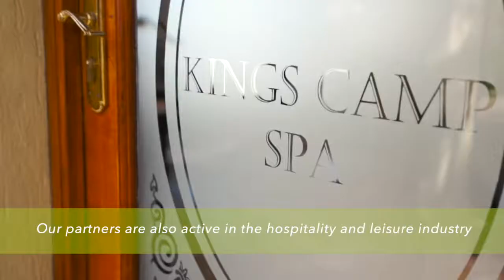Figtree Farm - Chimoi